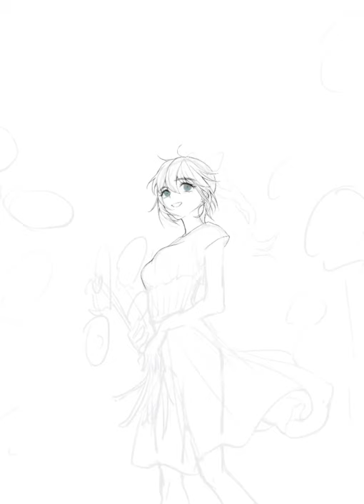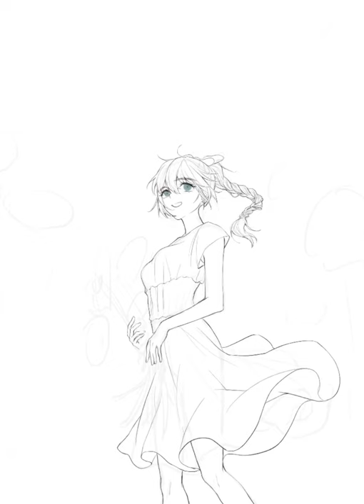【ipad drawing process】FMP Tessa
Tools: iPad Pro 11inch //Apple pencil 2 //Procreate
Tracked time: 12h

Laurent Petitgand - Back To Brazil ("The Salt of the Earth: A Journey With Sebastiao Salgado")